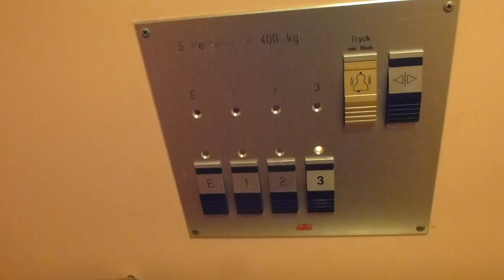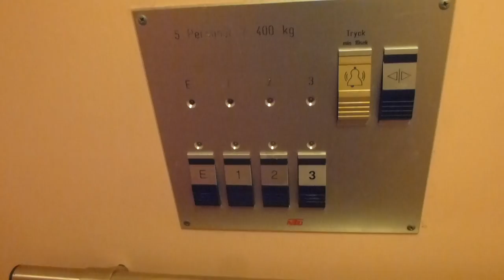Another NTD Screw Driven elevator @ Hölövägen 9, Stavsnäs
Brand: NTD
Type: Screw-Driven
Controller: Unknown
Capacity: 5 Pers.
Floors: B, 1-3
Build no.
Location: Hölövägen 9, Stavsnäs, Värmdö, Stockholm SWEDEN